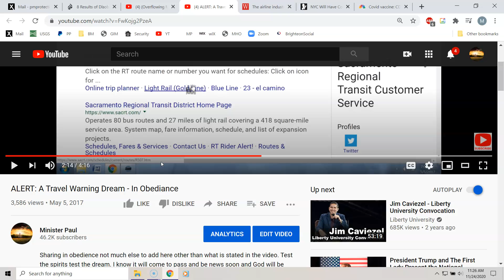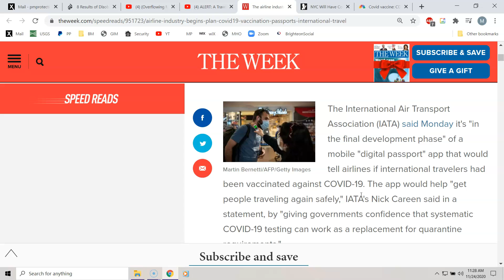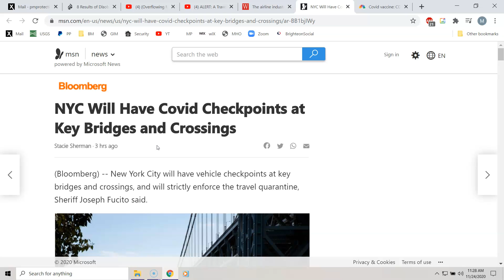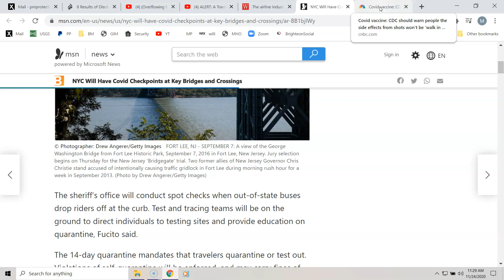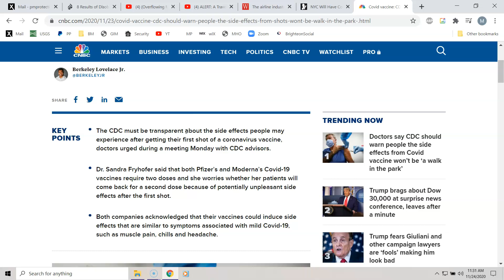11-24-2020 Sounds Like "The V" WILL Become Mandatory!! (The devil is in The Details)